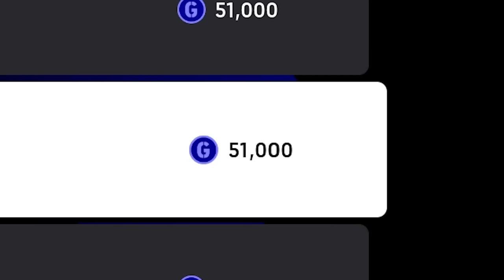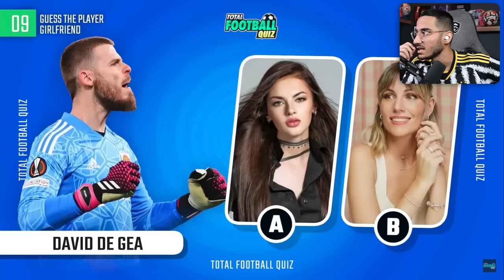زن هر فوتبالیستی رو بشناسم میارم توی تیم😳💋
زن بازیکن های فوتبال زن فوتبالیست ها زن مسی زن رونالدو زن نیمار